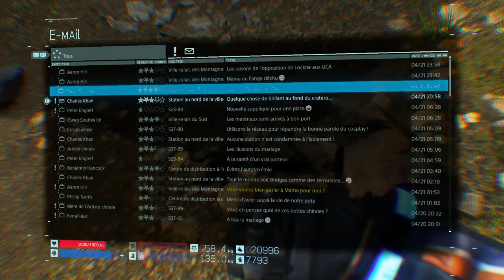RAT PT 01 : DEATH STRANDING -Walkthrough #68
- Contemplation - DEATH STRANDING / Walkthrough ( VOSTFR ).